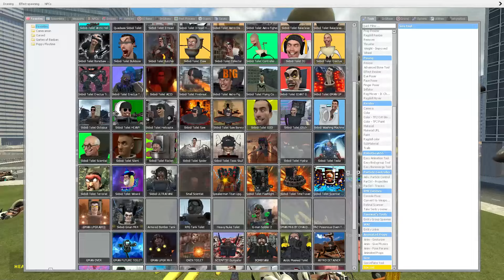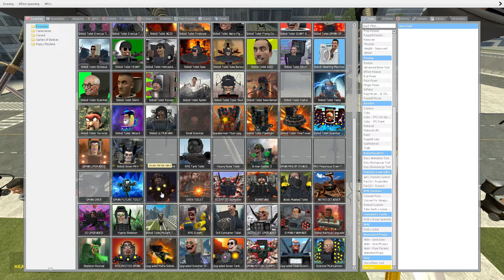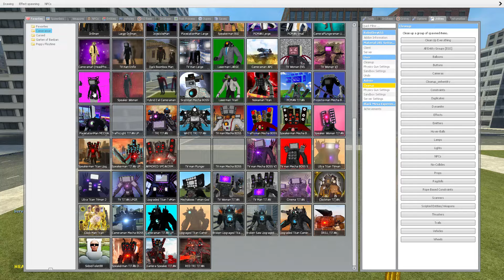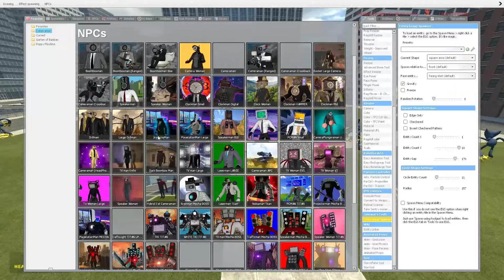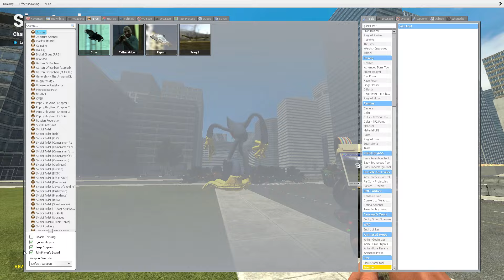BIG BUBBA BUBBAPHANT VS HOUSES!! (Poppy Playtime Chapter 3) - GMOD